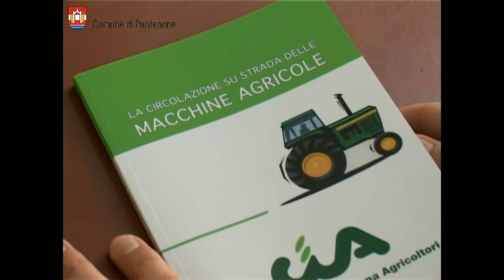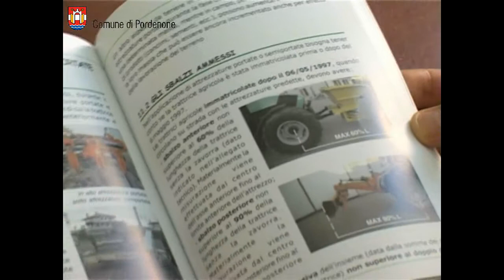Aggiornamento Polizia Locale di Pordenone su "circolazione macchine agricole"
La complessa normativa del Codice della Strada (Decreto Legislativo 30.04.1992 n.285 e successive modificazioni ed integrazioni) prevede regole precise per la circolazione stradale di macchine agricole al fine di operare in sicurezza sulle strade pubbliche
Proprio per questo, la normativa in tema di macchine agricole è stata approfondita in un incontro di aggiornamento  che si è tenuto al  Comando della Polizia Locale di Pordenone.